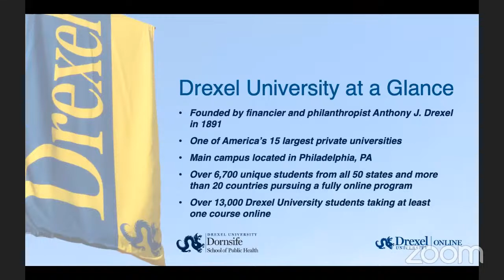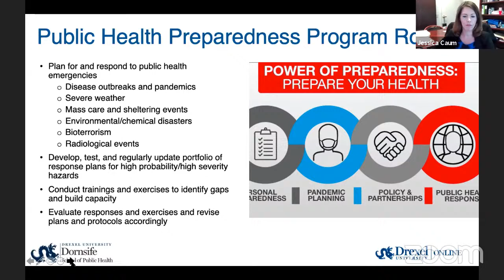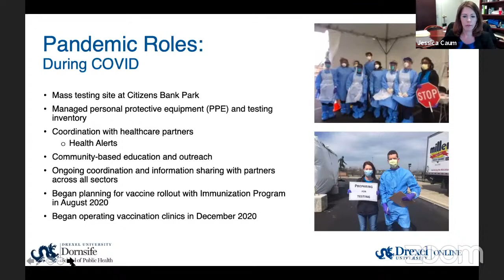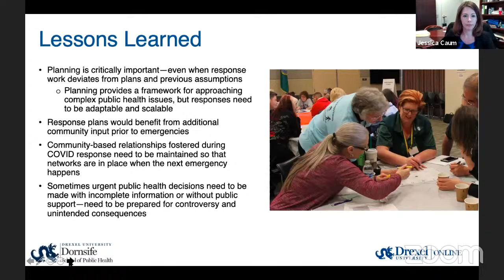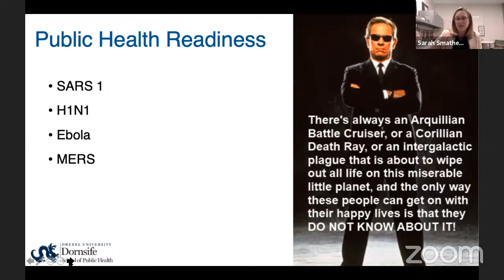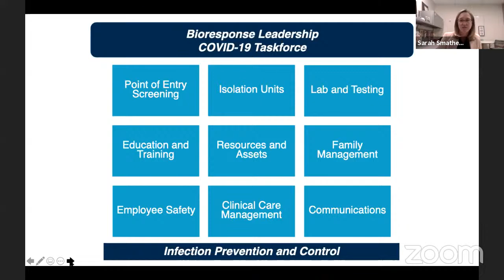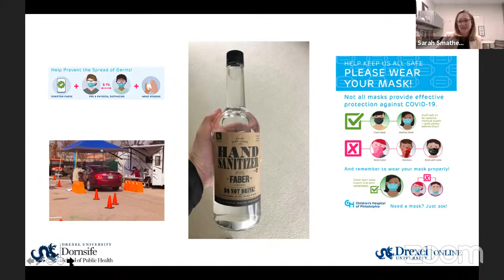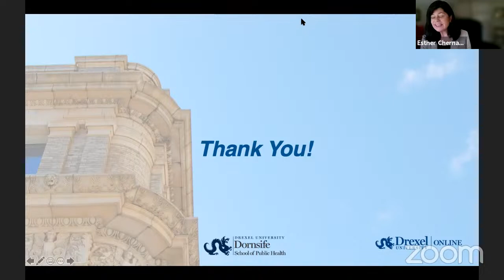COVID-19 Prevention in Health Care and in the Community – Conversation with Frontline Practitioners